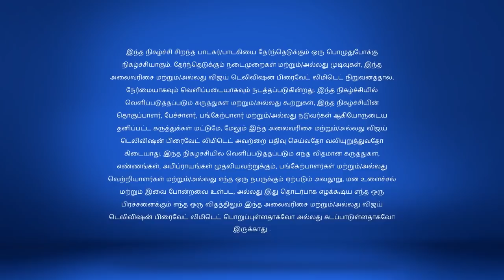Super Singer 3/17/18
Devotional Battle
As the battle gets tough, three eminent singers, T. L. Maharajan, Veeramani Raju and Pushpavanam Kuppusamy, inaugurate the Devotional Song round for the contestants.